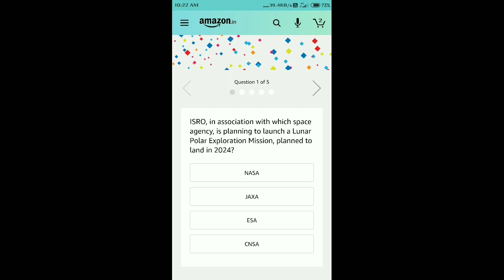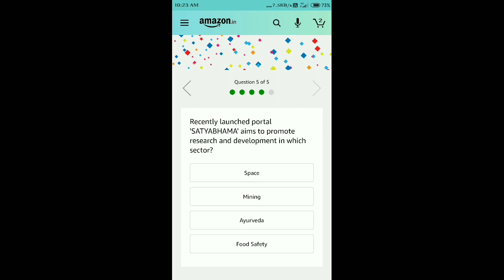QuizTimeWin Amazon Quiz Answers Today | Win Rs.50,000 Amazon Pay Balance | 29 June 2020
Amazon Quiz Answers Today | Win Rs.50,000 Amazon Pay Balance | 29 June 2020

Q1. ISRO, In Association With Which Space Agency, Is Planning To Launch A Lunar Polar Exploration Mission, Planned To Land In 2024?

Answer 1: JAXA

What Word Did Instagram Add To Memorialize Sushant Singh Rajput’s Account?

Answer 2: Remembering

Q3. Which Technology Company Has Acquired The Swedish Mapping Technology Company, ‘Mapillary’?

Answer 3: Facebook

Q4. Which Indian Prime Minister Born On 28th June, Wrote The Book ‘The Insider’?

Answer 4: PV Narasimha Rao

Q5. Recently Launched Portal ‘SATYABHAMA’ Aims To Promote Research And Development In Which Sector?

Answer 5: Mining